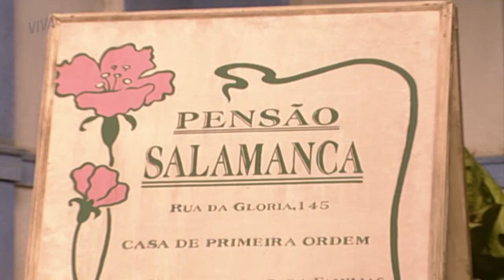MARCO ANTÔNIO AMEÇA MATTEO | TERRA NOSTRA | CAPÍTULO 144 | MELHOR DO DIA | VIVA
Depois do pedido de Rosana para fazer alguma coisa em relação a situação de seu filho, Marco Antônio vai conversar com Matteo para tentar convencê-lo a devolver o menino para a mãe. Confira essa cena completa em TerraNostraNoVIVA!

INFORMAÇÕES:

Capítulo 144
Exibido dia 14 de agosto de 2019, quarta